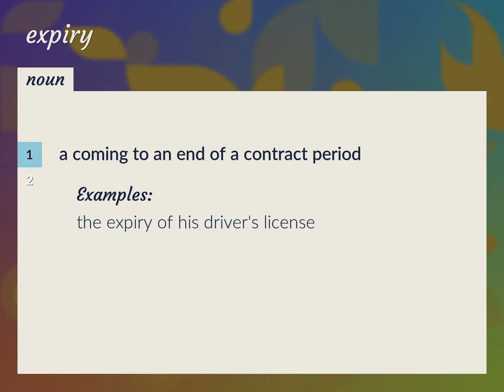Expiry | meaning of Expiry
What is EXPIRY meaning?